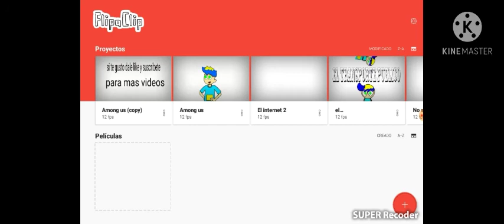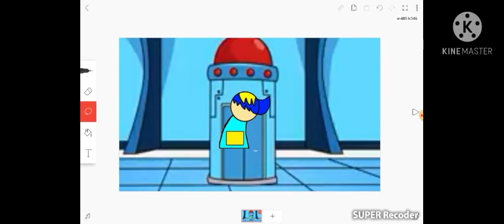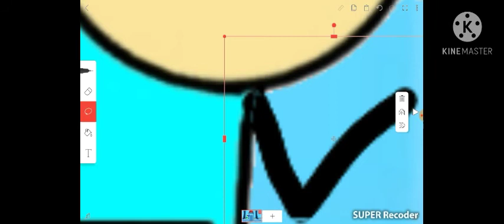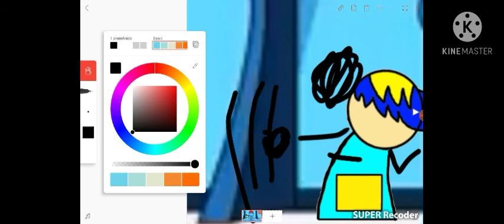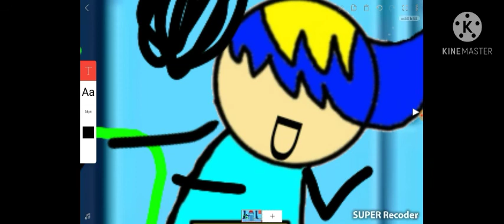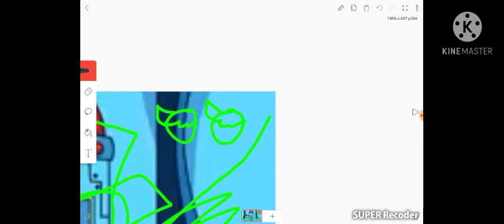5 trucos para animar en flipaclip